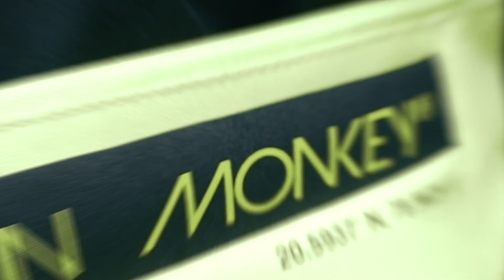Street Fashion Haul | Hip Hop | Urban Monkey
Introducing Our Portable Storage Units. Keep your hands free and pockets light with slings that are big enough for your essentials yet small enough to let you move like a Mumbai minute.

Stay Fresh. Stay Urban Monkey.